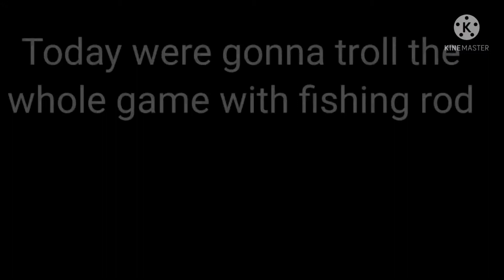The power of Fishing Rod in blockman go bedwars!